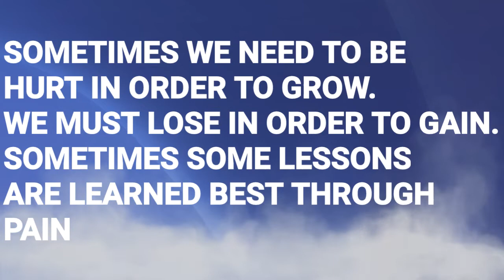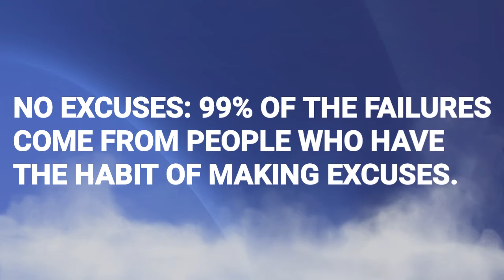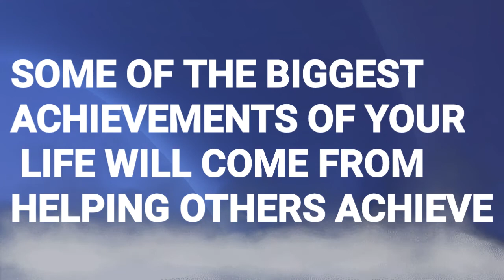Best Motivational Quotes That Will Change Your Life For Good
Motivation quote itself isn't enough to push you high but when you put it to practice the results will be more than great so in everything make sure you practice every single quote